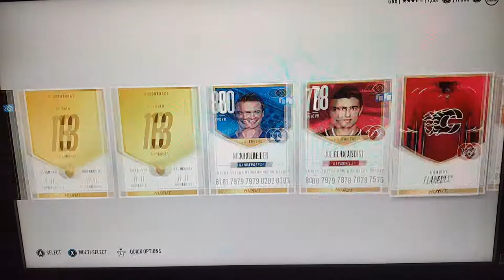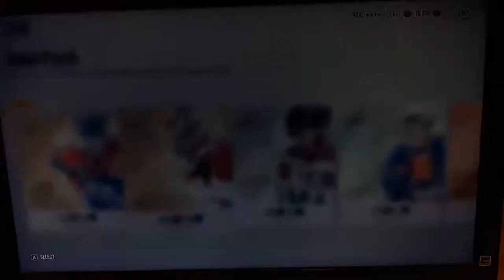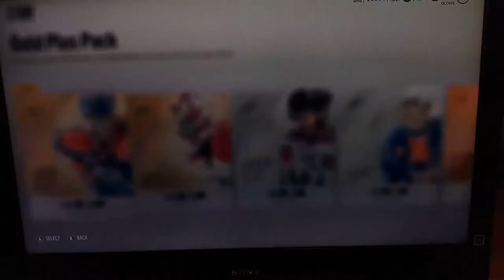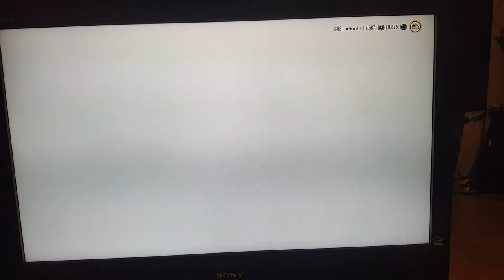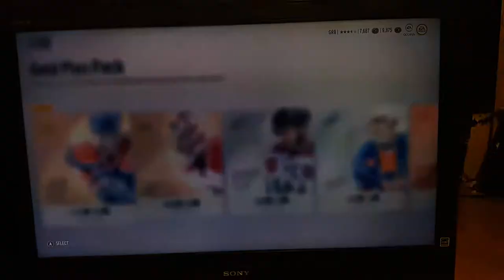NHL 18 packs!!! plus my thoughts on a 85 pull.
How good can a 85 be straying off? Let me know what you think about MacKinnon?! I think he is pretty good staring off. Nhl18